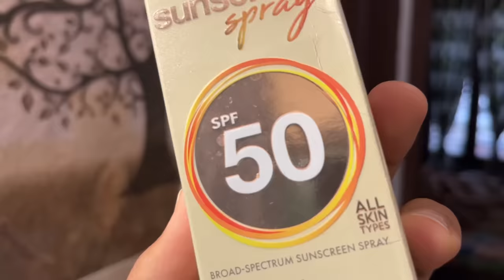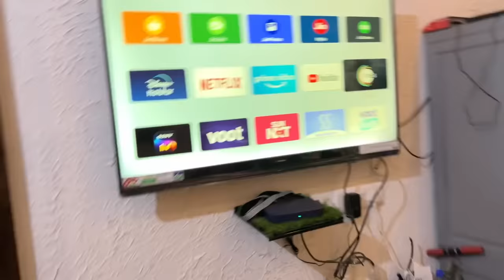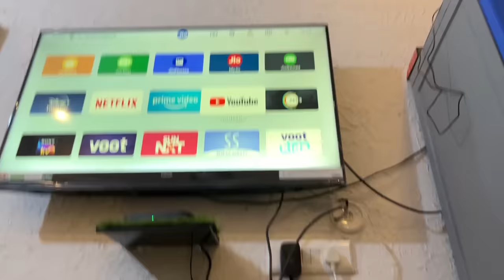OMG !! Papa Bollywood Movie Mein AA Gaye 😱 Sab Khush Ho Gaye *Family Shocking Reaction*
WOW Skin Science UV Sunscreen Spray Spf 50